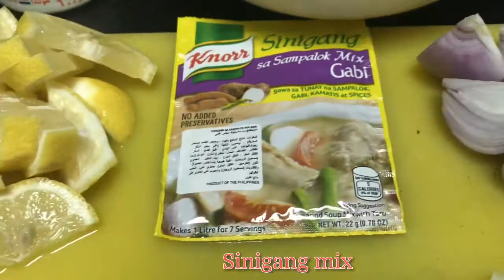Lamb Cooked in Lemon | Alice in Wonder Vlogs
Lamp cooked in Lemon | Alice in Wonder Vlogs